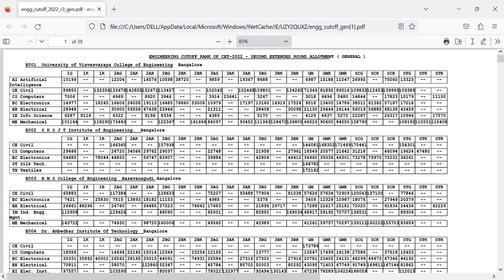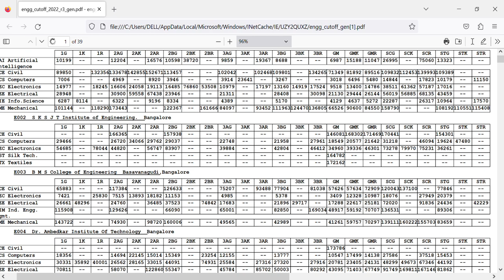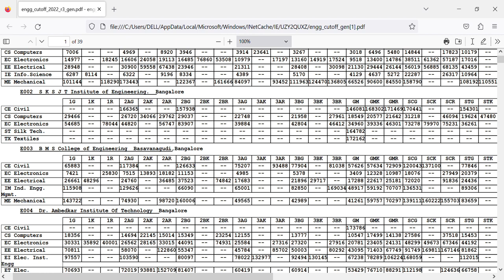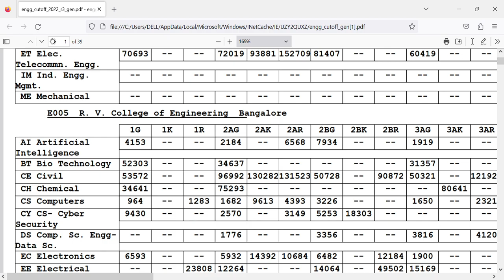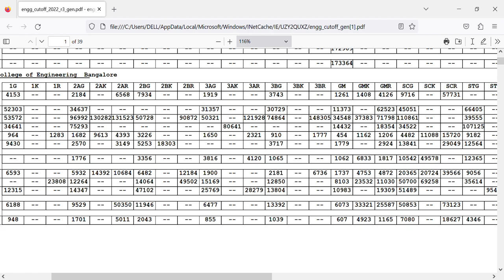kcet less rank dont worry|get top collage easily use this tricks|seat allotment|students solution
kcet updates,
kcet recent updates,
kcet new updates,
kcet updates today,
kcet todayJoin this channel to get access to perks:

Upi id:hatersvtu@ybl